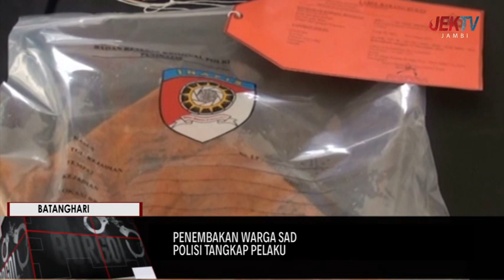POLISI TANGKAP PELAKU